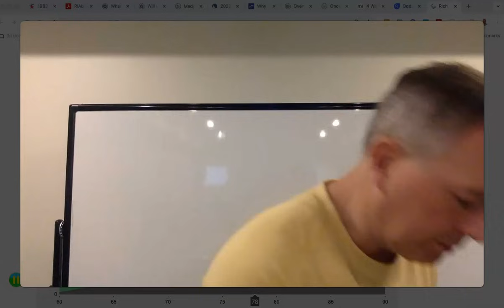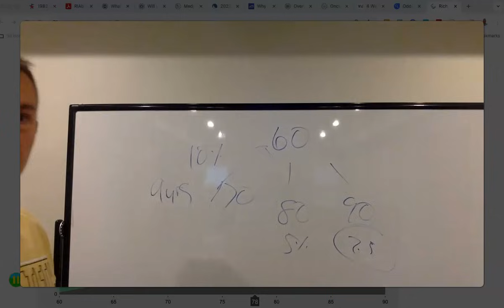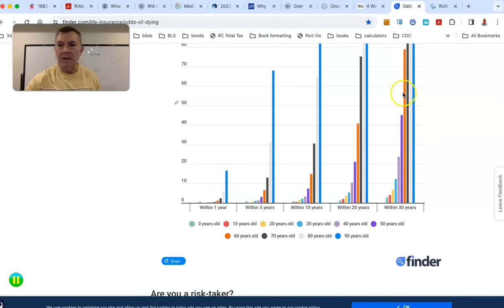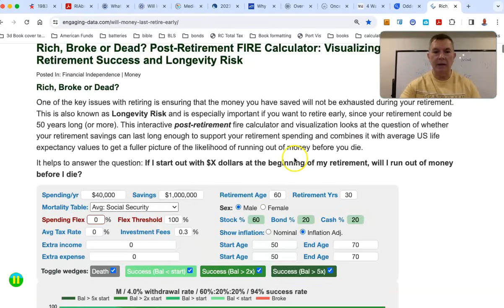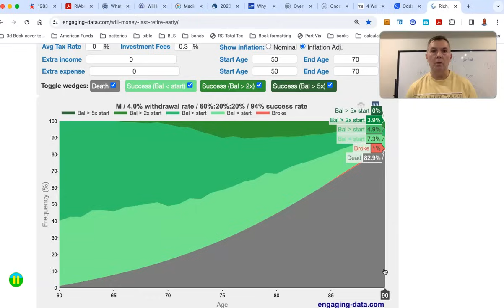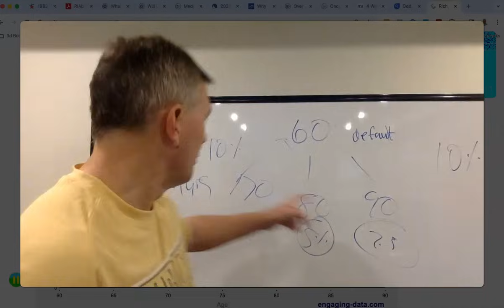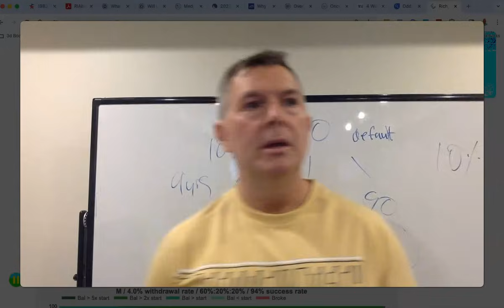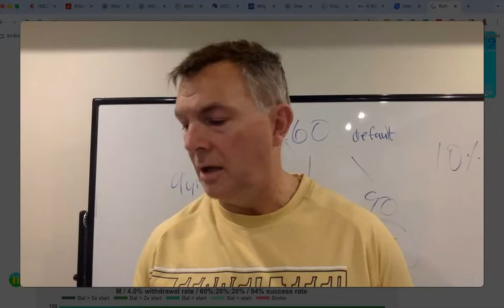When Should You Retire?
You Can RETIRE on SOCIAL SECURITY: